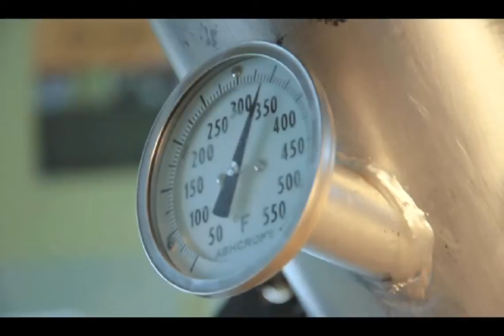Cannon Coffee PROMO